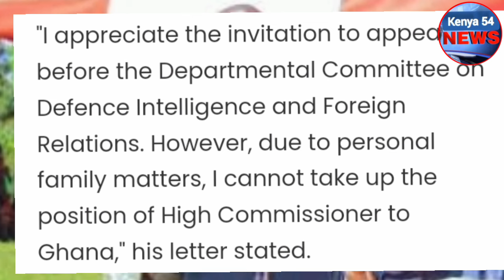Ex-Mp Vincent Mogaka REJECTS Ruto's JOB as Kenya's High Commissioner in Ghana, reason Revealed